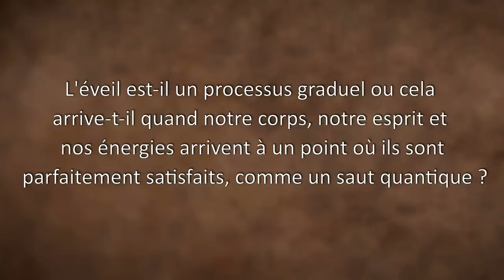L'Éveil, Graduel ou Explosif ? | Sadhguru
Sadhguru parle du fait que rien dans l'univers ne se produit à la manière du "Big Bang!" Tout est un processus.

La question est : Pouvez-vous identifier le processus ou non? La possibilité est grande ouverte à tous, mais il faut maintenir le processus.

Yogi, mystique et visionnaire, Sadhguru est un maître spirituel avec une différence.

Un mélange saisissant de profondeur et de pragmatisme, sa vie et son travail nous rappellent que le Yoga est une science contemporaine, d'une importance vitale pour notre époque.